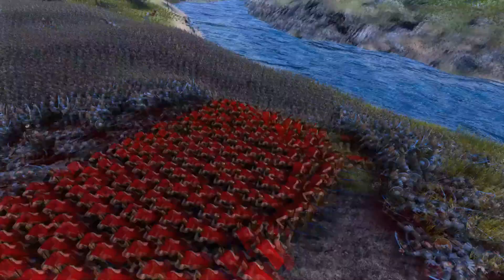300 Spartans and Chuck Norris vs 10000 Persians - Ultimate Epic Battle Simulator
300 spartans and Chuck Norris vs 10000 persians in Ultimate Epic Battle Simulator